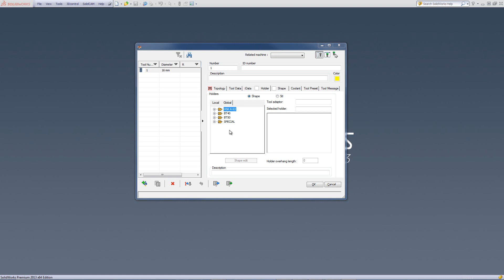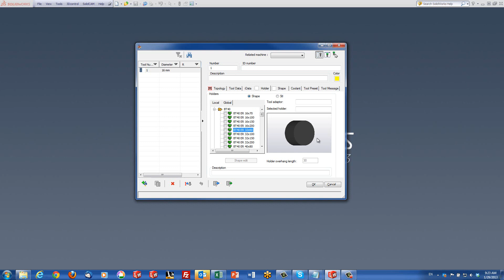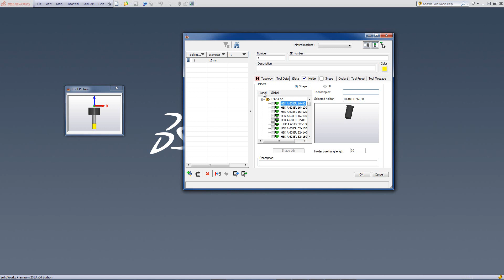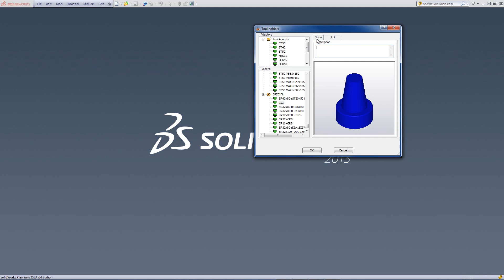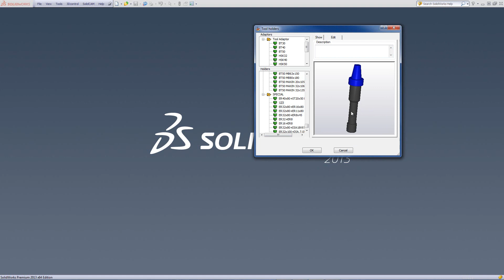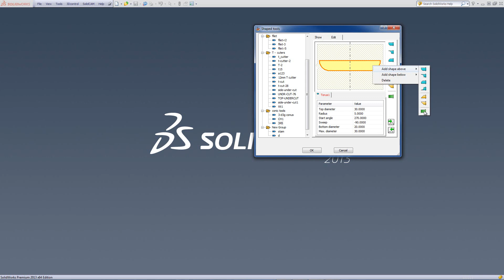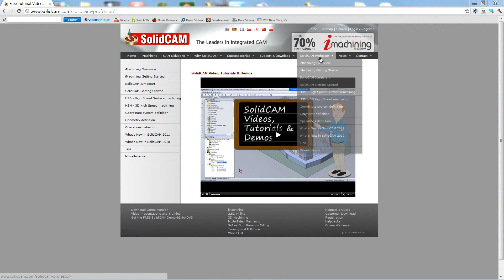Tool Table Lesson 5 - Using and Creating Tool_Holders and Shaped Tools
This recording explains how to create a tool holder and shaped tools.